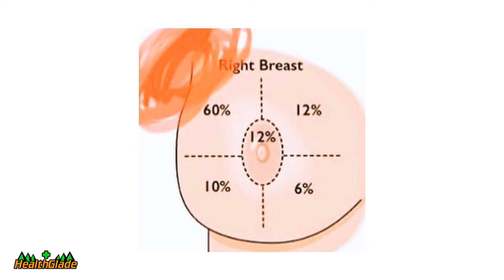Breast Cancer is caused by Antiperspirant Deodorants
This video, Breast Cancer is caused by Antiperspirant Deodorants, was filmed at Pettah Floating Market, in Colombo, Sri Lanka.

Comments are disabled because we follow a policy of not feeding the big pharma trolls.